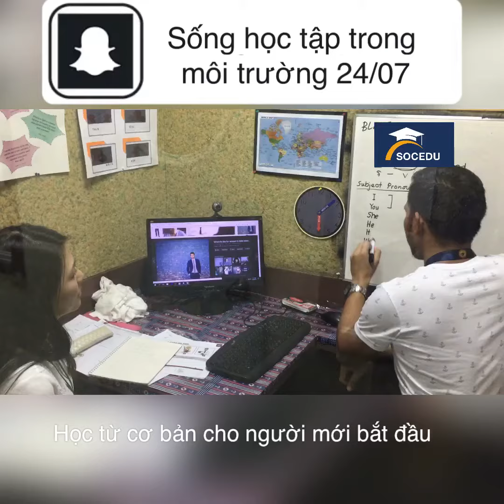Trình độ nào nên học tiếng anh tại